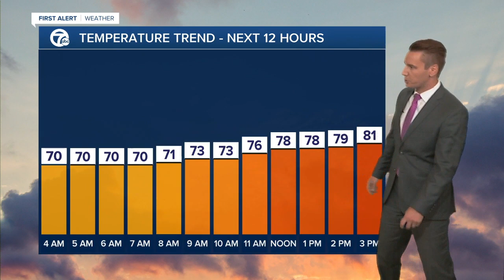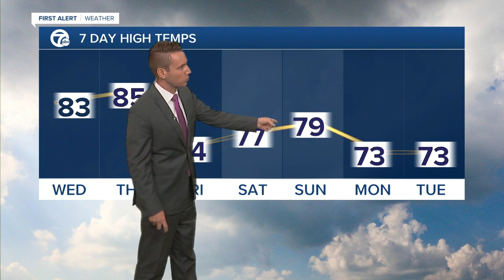7 Action News Latest Headlines | September 2, 5am